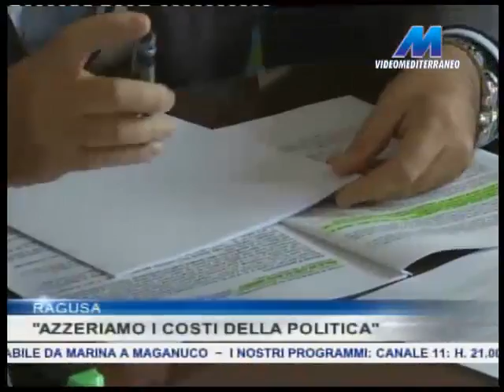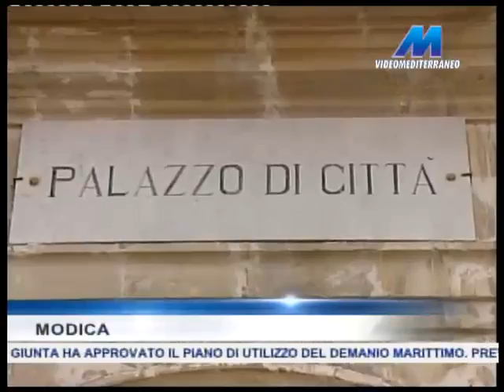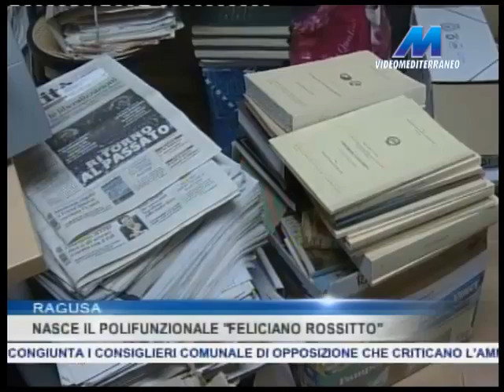MTG 14:15 DEL 03-03-2015